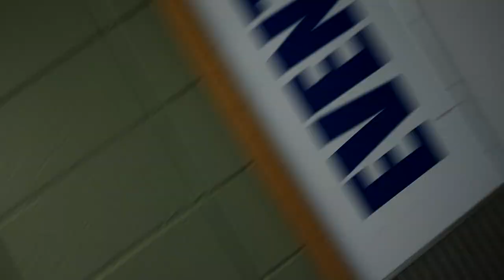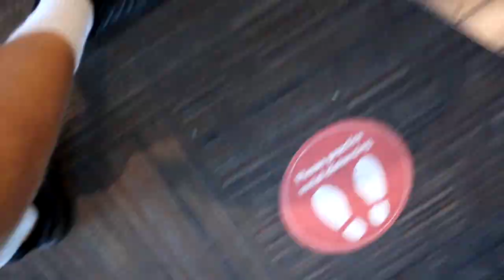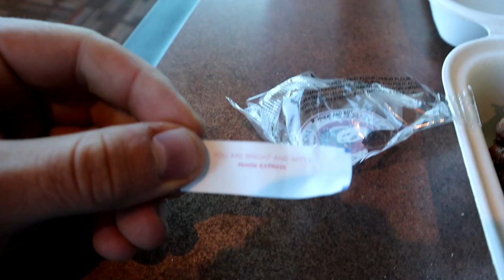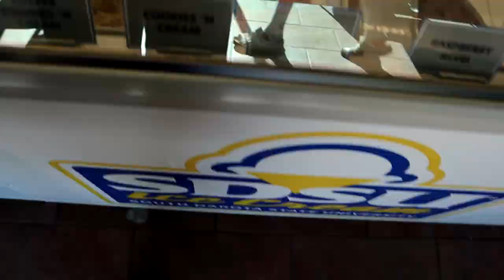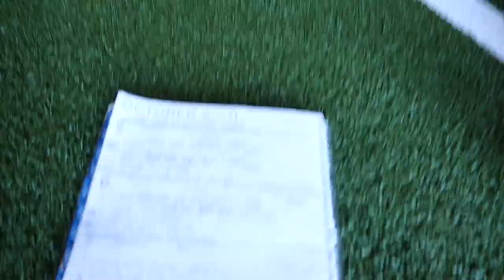A full day in the life at SDSU!!